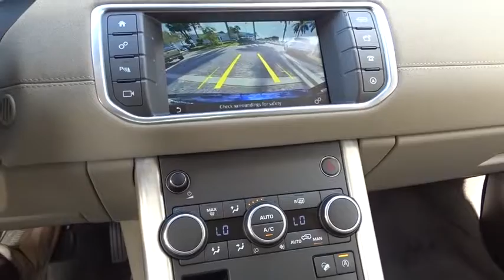2017 Land Rover Range Rover Evoque Miami, Aventura, Fort Lauderdale, Broward, Miami Beach, FL NHH202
2017 Land Rover Range Rover Evoque SE - Stock#: NHH202563 - VIN#: SALVP2BG4HH202563